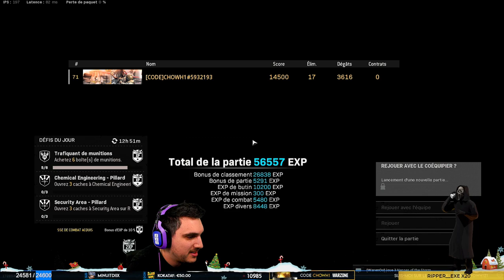ENFIN ! J'AI TROUVÉ MON NOUVEAU SNIPER 🎯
J'ai enfin trouvé ma classe pour Caldera avec le Kar 98 de Vanguard ! Ma première victoire sur la nouvelle saison Pacific dans le mode solo.